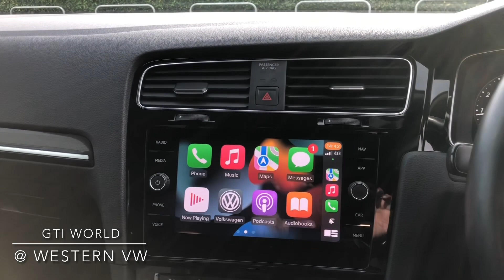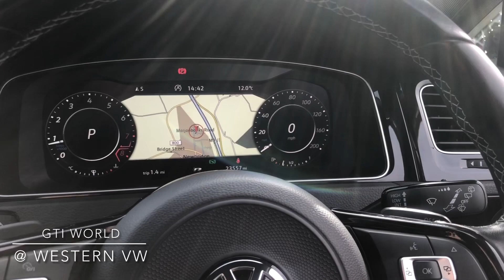SM69GDE GOLF R